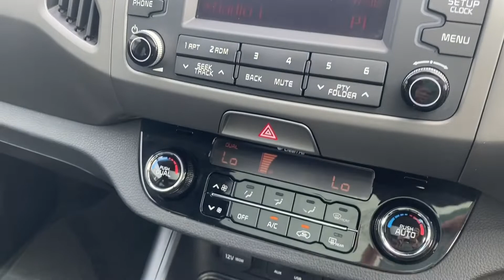Kia Sportage | FN64 KKF | Walkthrough | Angus MacKinnon Ltd